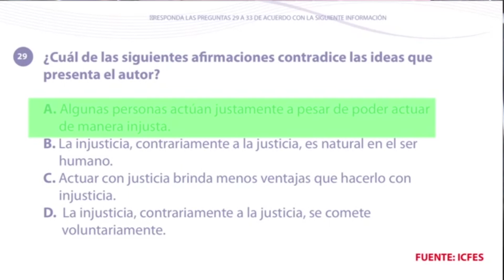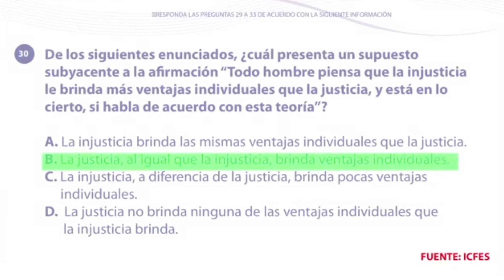InfoZOOM: La docencia le pone el alma a la educación